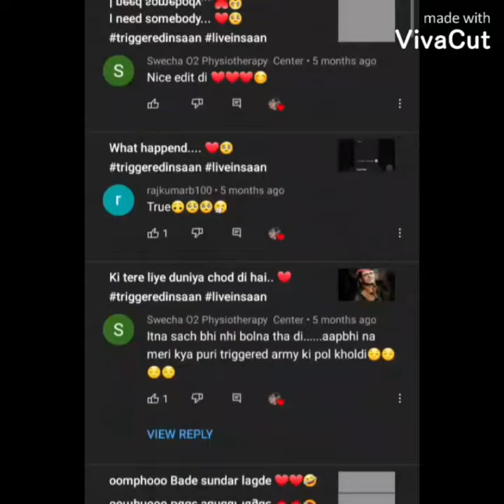Thankyou so much ❤😭 litrally I'm crying ❤ thankuuuuuuuu❤❤